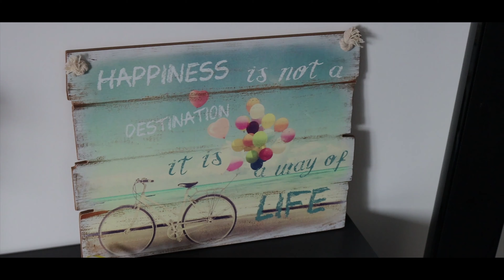Clip Botez Toma Ioan